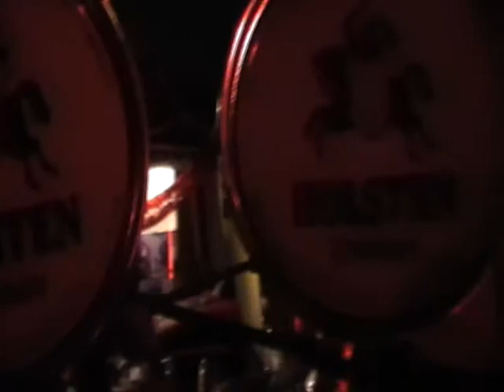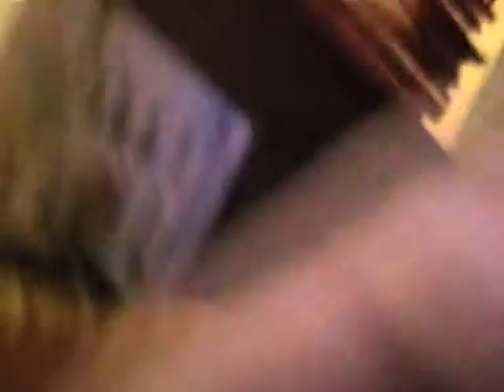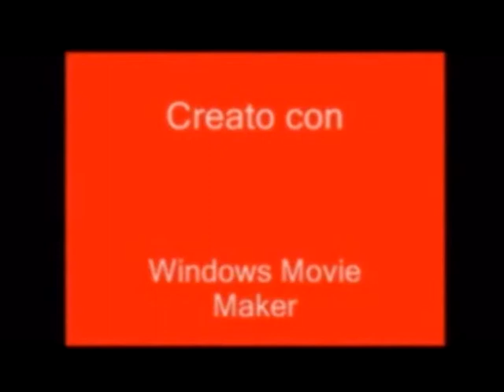-ZERMATT CERVINIA NOTTE ROSSA A SAINT VINCENT SAVINI CAFFE'-FOR EVER-PART2-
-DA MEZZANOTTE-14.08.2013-